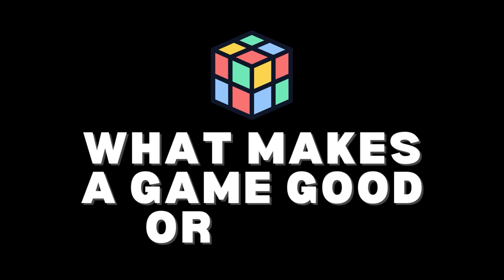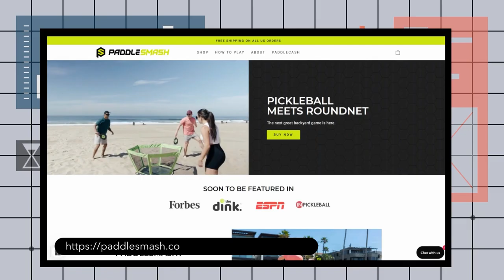Game Product Design, Creation, Marketing, and Sales | Scott Brown, Tim Swindle, Paddlesmash (Ep. 58)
In this episode of What's Working in Ecommerce, Scott Brown and Tim Swindle talk about how they tested and launched the outdoor game PaddleSmash, riding on the heels of pickleball.

For help with your e-commerce paid social, paid search, or email automation, check out our agency here: